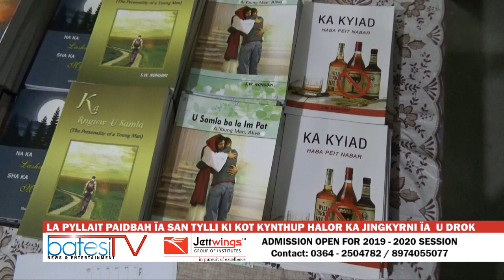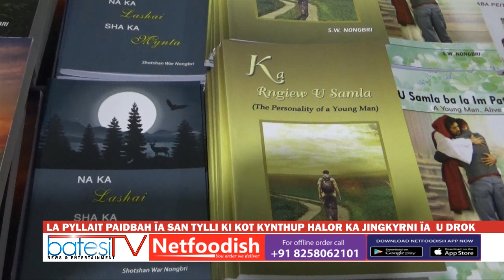LA PYLLAIT PAIDBAH ÏA SAN TYLLI KI KOT KYNTHUP HALOR KA JINGKYRNI ÏA U DROK